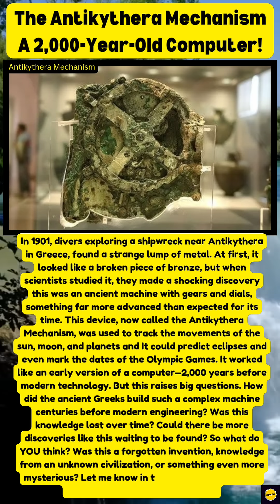The Antikythera Mechanism – A 2,000-Year-Old Computer!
In 1901, divers exploring a shipwreck near Antikythera, Greece, discovered a mysterious bronze device. Scientists later found that this ancient machine, now called the Antikythera Mechanism, was a highly advanced astronomical calculator—built over 2,000 years ago!

It could track celestial movements, predict eclipses, and even mark the dates of the Olympic Games. But how did the ancient Greeks create something so advanced? Was this knowledge lost to history? Could there be more ancient machines waiting to be discovered?

Watch this video to uncover the mystery of the world’s first computer!

💬 What do YOU think? Was this just an advanced invention, or could it hint at something even more mysterious?